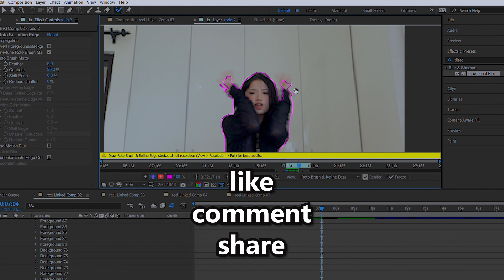HOW TO LEVEL UP YOUR VIDEO TRANSITION [BTS] |Manifesting to become a vfx artist lol| day in my life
Hello guys!
This is my first youtube video on this channel.
I made it short and fun hehe.
HELP ME CAPATALIZE ON THIS PLATFORM LOL xoxo